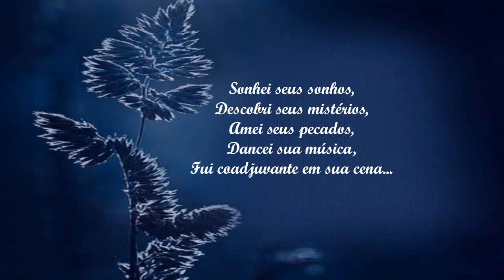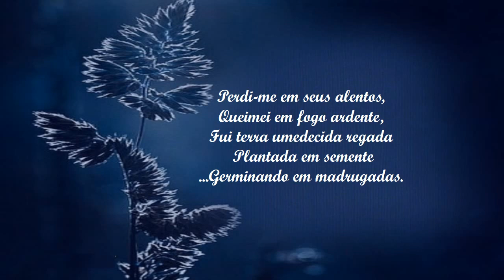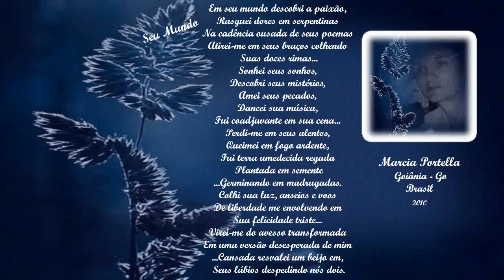Seu Mundo Marcia Portella